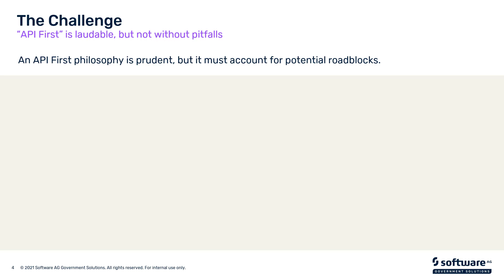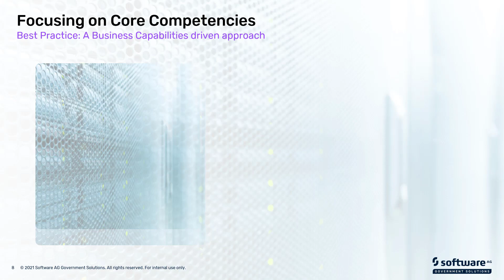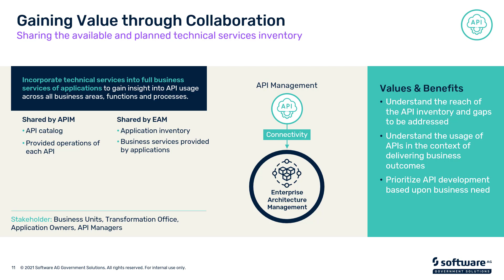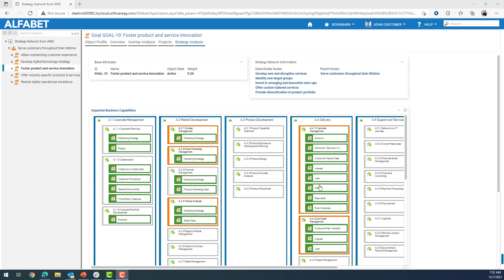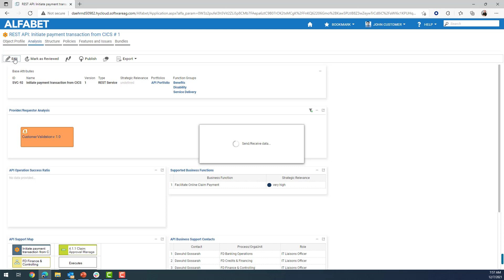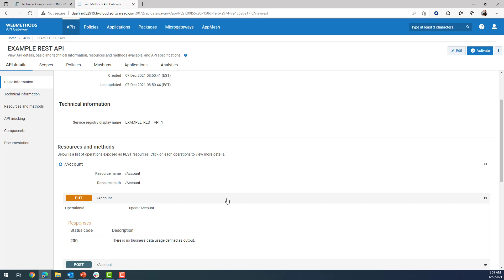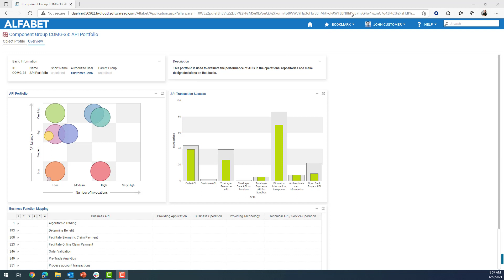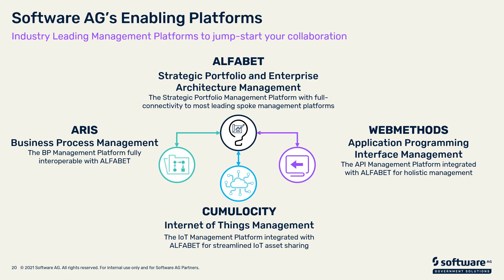The Business Value of Full Lifecycle API Management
Digital Transformation is not just for Commercial entities. More and more citizens expect and demand digital interactions with government departments and agencies be just as robust and ubiquitous as they are within retail and other commercial industries. Application Programming Interfaces (APIs) are core enablers of this digitalization, and organizations must manage these APIs as the key enterprise assets that they have become.

In this webinar, you will learn how to treat APIs as a strategic asset to ensure the right APIs are delivered in the right order, while avoiding potential pitfalls that can surface while trying to effectively govern the API inventory – and you will see how Software AG’s Strategic Portfolio Management (SPM) platform ALFABET and API Management suite webMethods interoperate in a manner that enables the realization of an effective and efficient Full Lifecycle API Management approach. An approach that is business-driven to ensure APIs are well-aligned to the business strategies of the organization – and, through on-going planning, monitoring, and evaluating – avoids wasted time and effort developing APIs that have minimal strategic value.